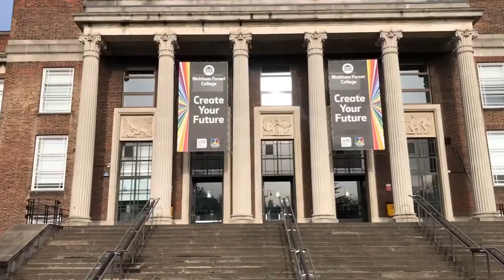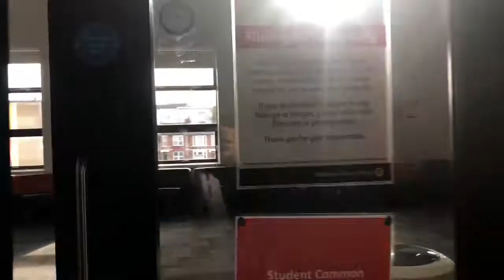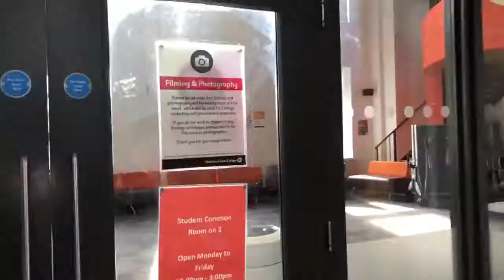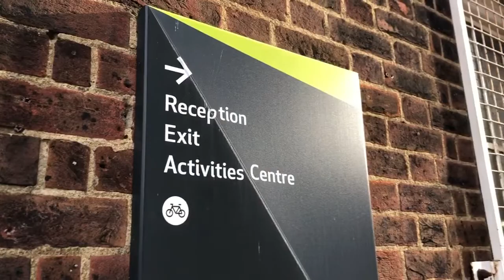Video to promote Waltham Forest College